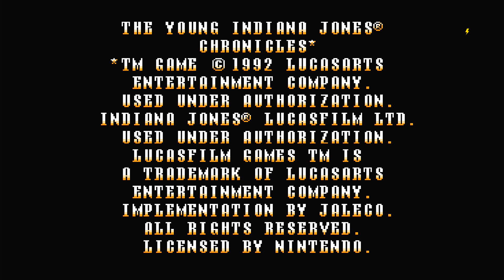The Young Indiana Jones Chronicles (NES)